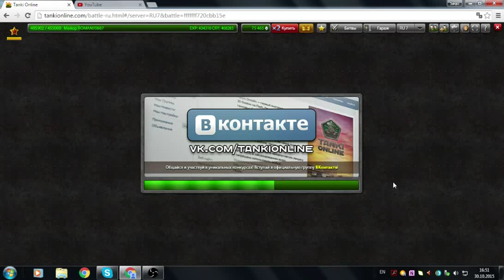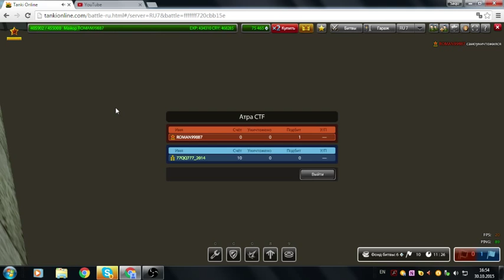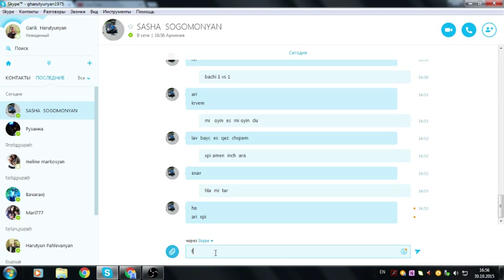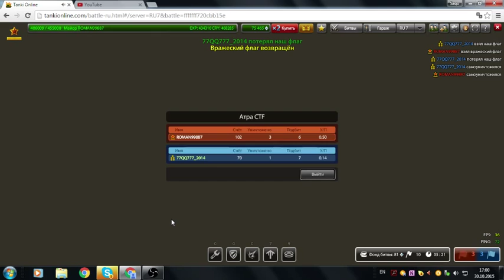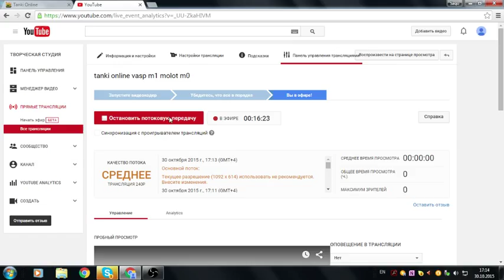tanki online vasp m1 molot m0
padpisvates  na  moy  kanal